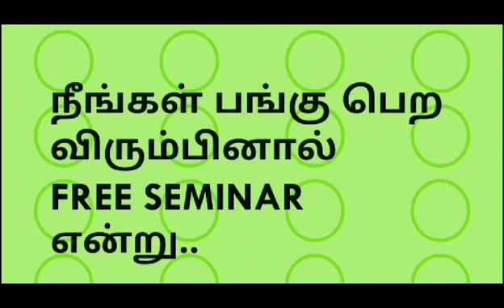இறக்குமதி தொழில் வாய்ப்பு..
செப்டம்பர் 25 முதல் 5 நாட்களுக்கு நடைபெறவுள்ள எங்களது இலவச ஏற்றுமதி பயிற்சி வகுப்பில் கலந்துகொள்ள 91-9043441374 என்ற எண்ணிற்கு "Free Export Seminar" என்று வாட்ஸ்அப் செய்யுங்கள்.

ஆன்லைன் மூலம் வீட்டிலிருந்தே சம்பாதிக்கும் வழிமுறைகள் பற்றிய வகுப்பில் கலந்துகொள்ள
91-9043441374 என்ற எண்ணுக்கு Make Money Online Seminar என்று வாட்ஸ்அப் செய்யவும்.

5. மூன்று ரூபாய்க்கு வாங்கி 300 ரூபாய்க்கு எப்படி ஏற்றுமதி செய்வது? -

7. சமையல் உலகம்